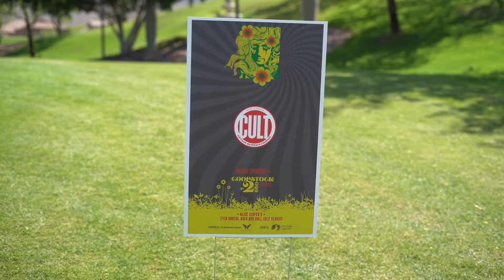Everyone LOVED CULT Botanicals at Alice Cooper's Golf Tournament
We were a sponsor at the 24th annual Alice Cooper Rock N' Roll Bash Fundraising Golf Tournament and kept everyone hydrated throughout the day with our refreshing CULT Botanicals.

We had such a great response we put together this video to show you how the day went, check it out!

Botanicals are available on our website at ilovecult.com